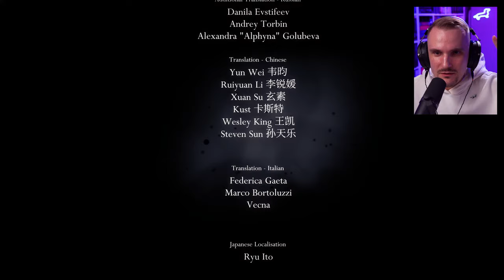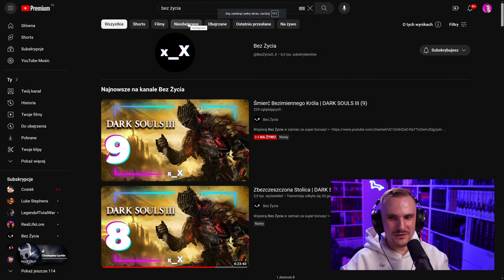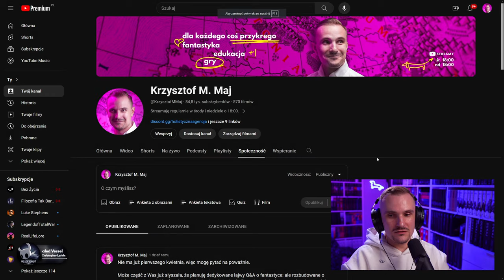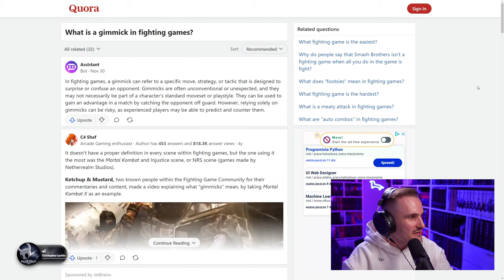🔴 Hakana segamos! | HOLLOW KNIGHT Livestream #8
Czy jamnik w świecie „Hollow Knight” to zjawnik?